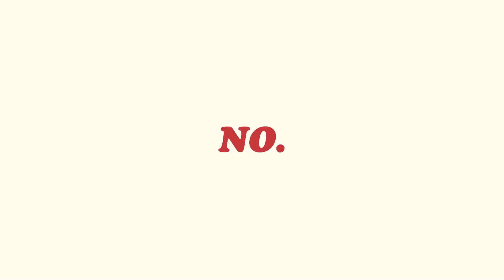Prey (Ft. @MathasGames) | Ep. #6 | Topsy-Turvy Portal Time | Super Beard Bros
It's a brain bender on Beard Bros today as Alex and Mathas must make it through portals and gravity changes. Think Chutes and Ladders, but with theoretical physics.

Prey (2006) is a first-person shooter developed by Human Head Studios in which a Cherokee man named Tommy, along with his girlfriend Jen and his grandfather, is abducted by aliens to a space station known as the Sphere. It is now up to Tommy to gain control of the Sphere and save humanity before all is destroyed.

Editor: Charlie Shipley (@ClipsterCharlie)

Endcard song: SBB (This is my Jam Right Now) - VileCorvid